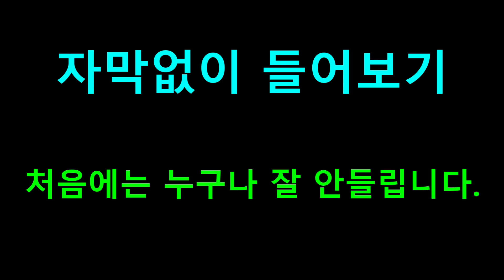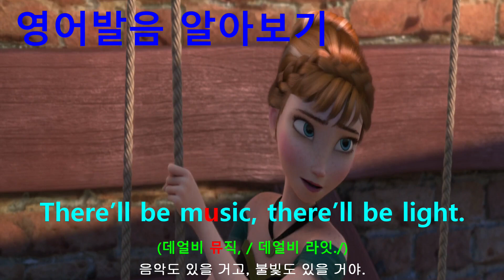[영어쉐도잉] 겨울왕국 (Frozen I) #141 - Why have a ballroom with no balls?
#141 : Why have a ballroom with no balls?
#142 : Finally they’re opening up the gates!
#143 : There’ll be actual, real, live people.
#144 : It’ll be totally strange.
#145 : But wow! Am I so ready for this changes!
#146 : Cause for the first time in forever,
#147 : There’ll be music, there’ll be light.